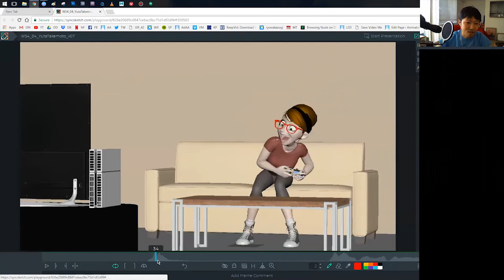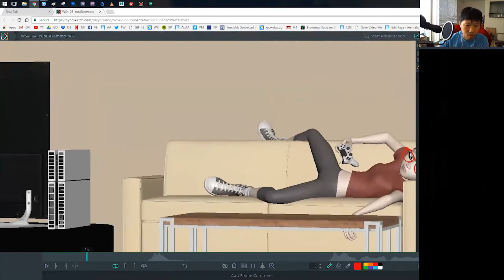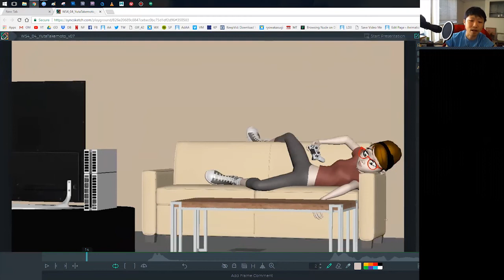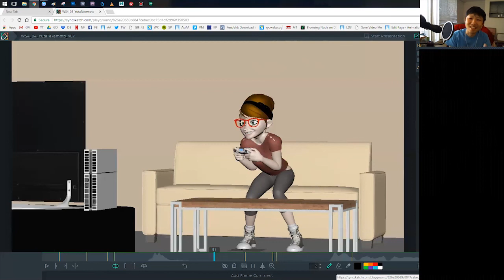アニメーションエイド クラス内ちょっと見せ動画２ （アニメーションの添削）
今日は僕のクラスでやっているクラス内での講評を少しお見せしようと思います。とてもいい感じに進んで出来ているアニメーションです。

今回は特に、

”表情の変化と体の動きについて”、”ベタとベタではない演技の違い”

など、具体的にアニメーションを見ながら、面白い話をしているので、キャラクターの演技について興味がある人の為にまとめてみました。